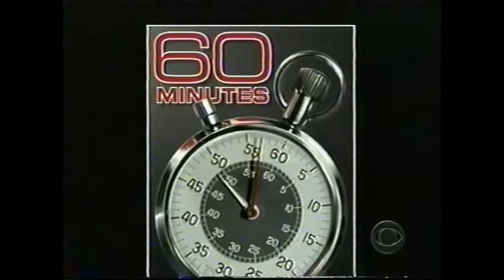"Geno's Game": Geno Auriemma (UConn Women's Basketball coach) profile on 60 Minutes - March 7, 2004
Geno Auriemma, the incredibly successful head coach of the University of Connecticut's Women's Basketball team, is profiled on the March 7, 2004 episode of the CBS news program, 60 Minutes.

Includes interviews with Auriemma, Frank Deford and Diana Taurasi, as well as behind-the-scenes footage of team practices.  Hosted by Morley Safer.